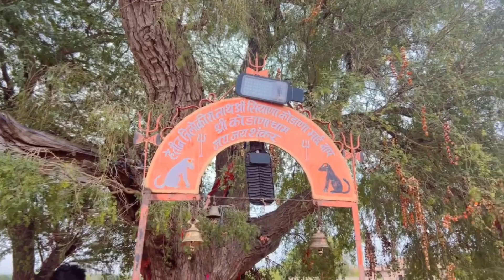भेरूजी चमत्कारी मंदिर कोडम देसर, बीकानेर | Bheruji Mandir in Kodamdesar | Bheruji का प्रसिद मंदिर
Bheruji Mandir kodamdesar ||

जय बाबा भेरूजी जिससे कम कल भेड़व के नाम से जानते है कोडम देसर में इनका चमत्कारी मंदिर है जहां आपको हर मनोकामना पूर्ण होगी ||